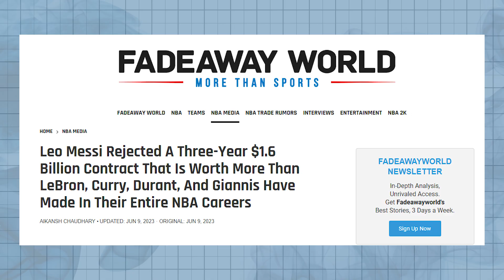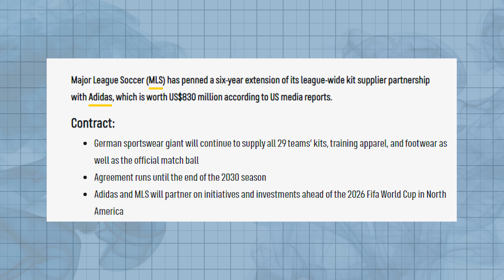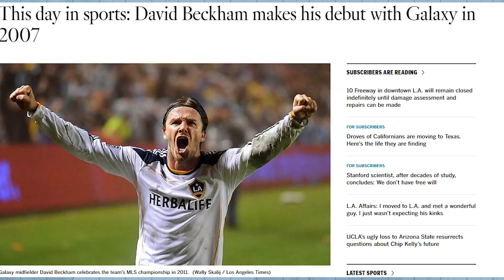Lionel Messi Is Shooting His Shot In The MLS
Welcome to irl Media NEWS. I’m your host Chris Thompson, and today we’re  going to discuss all things Lionel Messi. We’ll dive into how the Saudis' tried to score the ultimate goal in the sport of fútbol (better known here in the U.S. as soccer) by attempting to bribe…I mean sign Lionel Messi with a $1.5 billion dollar contract (spoiler alert: it didn’t work),and lastly we discuss what these developments mean for the future of soccer. All that and more on today’s episode of irl Media News. Let’s get into it.

Saudi Arabia has been exerting their influence in the sports world over the last couple of years, luring some of the best athletes on the planet with hefty paychecks. The idea was working well, that was until Lionel Messi threw a wrench in their soccer plans.

The Saudis have managed to sign some of the biggest names in the world of soccer - superstars like Ronaldo and Benzema, for example. Then the SPL set their sights on a player who is arguably just as popular and talented (if not more) than Ronaldo: Lionel Messi.

Messi was born in Argentina on June 24, 1987, and in the 36 years since, he excelled in the sport to score more goals than any other player in La Liga history – 474 goals in 520 appearances, to give you an exact figure. Just a staggering number when compared to anybody else in the league including Ronaldo.

Messi was offered nearly $1.6 billion dollars by the Saudis for his soccer services over a 3-year contract….but he turned them down.

The terms of Messi’s MLS deal are pretty spectacular, and they sure had to be in order to trump what the Kingdom of Saudi Arabia was offering. Although Messi still has a lucrative tourism deal to uphold with the Saudis, the deal with Inter Miami FC is a jaw-dropper.

Inter Miami co-owner Jorge Mas revealed the breakdown of Messi’s contract.

This is going to knock your shin guards off!

His on-field earnings will net him between $50 to $60 million dollars per year, which is the tip of the iceberg for what he could earn overall. Apple TV and Adidas both jumped in to offer Messi a piece of the broadcast partnership that MLS has with Apple TV, and a piece of the endorsement deal that Adidas has with MLS (which it seems was a really good deal since Messi’s Pink jerseys are flying off the shelves worldwide since arriving at Inter Miami FC). Both of these endorsement deals have given Messi the potential to make even more money than he could have with the Saudi contract.

Both Apple TV and Adidas were happy to pen these unprecedented deals with one of the world’s most popular athletes, and ratings have skyrocketed since Messi laced up his cleats. On top of all this, there’s speculation that Messi will also receive a minority ownership stake in Inter Miami FC at the end of his contract when it’s anticipated he’ll retire from the sport of soccer.

Looking for yet another way to stay on top of current events, while getting a fresh take on the business behind the news? Signup for the irl Media NEWS e-Newsletter where we discuss everything from Swiftonomics to Lionel Messi’s pink jersey:

Contents of this video:

00:00 Intro
00:36 Saudi Arabia has signed some of the biggest names in soccer
00:46 Saudi Arabia sets their sights on Lionel Messi
00:58 Lionel Messi has scored 474 goals in 520 appearances
01:08 Lionel Messi was offered $1.6 Billion dollars by Saudi Arabia for 3 years
01:35 Miami is the perfect place for Messi to raise a family
02:27 How much Messi will earn while at Inter Miami FC
02:47 Messi' pink jerseys are flying off slelfs
03:00 TV ratings have skyrocketed
03:10 Messi to receive a minority stake in Inter Miami FC
03:27 David Beckham signed a similar deal with the LA Galaxy and MLS
03:47 Inter Miami FC plays their 1st home game

irl Media NEWS brings you the business behind the news (and some fun stuff thrown in there to make you smile).